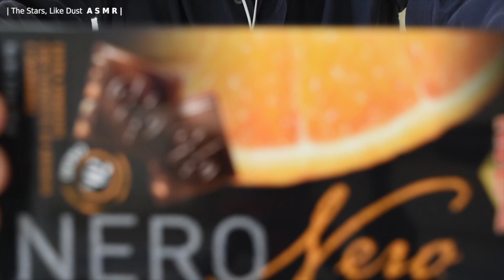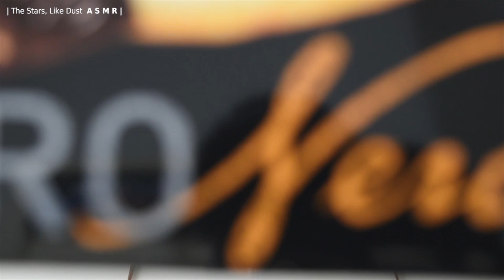[ASMR] The Great NOVI Chocolate Experience! | No Talking, Tapping, Sticky Fingers, Brushing +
[ENG] Since times seem to require large doses of SUGAR, today I'm glad to present: "The Great NOVI Chocolate Tapping Asmr Experience" ! 🍫🍫🍫
THE TRIGGERS: Tapping, Rubbing, Sticky Fingers, Brushing, Chopsticks Things, Chocolate Thoughts in Two Different Shapes, Etc.?

[ITA] Poiché i tempi sembrano richiedere grandi dosi di ZUCCHERI, oggi sono lieto di presentare: "La Grande Esperienza Asmr di Tapping su Cioccolata NOVI" ! 🍫🍫🍫
I TRIGGER: Tapping, Strofinamento, Dita Appiccicose, Brushing, Cose con Bacchettine, Pensieri al Cioccolato in Due Differenti Forme, Etc.?

► THE PURPOSE
of this ASMR video is bringing you relaxation, nice tingles, and a soft and quiet falling asleep if you are in bed or laying somewhere for rest. Hope you can really enjoy these sounds and images! Have a nice day or night and see you later for a next video! 🙂

✦ SOUNDCLOUD: still to come... be patient! ♭♫

✉ PRIVATE MESSAGE here on YouTube

► ASMR: WHAT IS THIS?
This acronym stands for " Autonomous Sensory Meridian Response ". To discover which particular phenomenon these words want to describe, you could just google it or have a look on wikipedia . Or, even better, you can carefully watch this wonderful explanatory video made by one of my favorite ASMR Artist: Ilse Blansert (TheWaterwhispers)

◇ APOLOGY: English is not my native language (I'm half italian half balkanic), so please forgive me if something should result bad written or spoken. If you want to report a mistake please write to the channel e-mail and I'll be happy to check and correct.

◇◇ ADVICE: Please USE HEADPHONES 🎧 to listen to ASMR videos: this really improves the experience! 🙂

◇◇◇ WARNING: ASMR is intended for relaxation and entertainment purposes only. ASMR videos CANNOT replace any medication or professional treatment. If you suffer from serious sleep/anxiety/panic/depression or other psychological problems, please consult your physician or doctor. DO NOT listen to ASMR while driving or operating machinery: it can induce drowsiness.